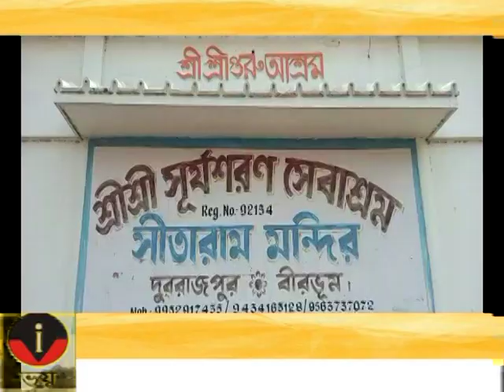VOI TV ZILLA BARTA 21.04.2021